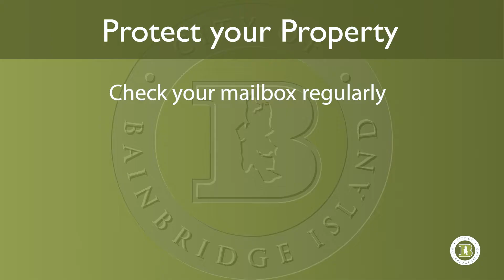City Update May 20, 2022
City Manager Blair King provides an update on the City of Bainbridge Island's latest topics and projects. Sign up to get updates by email at bainbridgewa.gov/500.